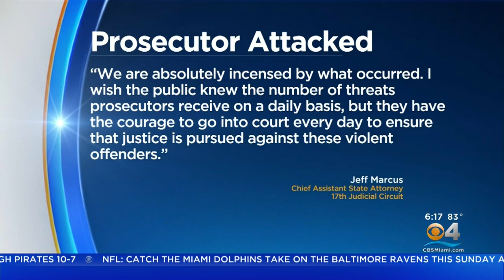Florida Man Throws Bottle Of Urine On Prosecutor During Hearing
Alavert Narvaez, who was convicted of attempted murder, threw a bottle of urine on a prosecutor in a Broward courtroom.